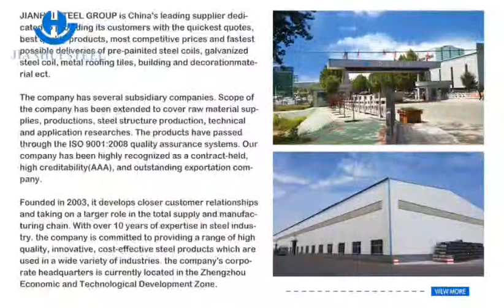Pre painted Aluminum ZInc Steel Coils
PPGL Application:

①Construction industry:
building roofs, building facades, garage doors, fences, shutters.
Keel.

②Home appliance industry:
Washing machine, refrigerator, air conditioner, LCD TV backboard,
oven, microwave oven, solar water heater, electrical components.
Ventilation system outer cover.
CRT TV explosion-proof strip.

③Automotive industry:
heat shields for car silencers, exhaust pipes and catalytic converters
Car body bottom part, highway signage board.

④Industrial instrument:
Electronic control board, industrial freezer, vending machine.
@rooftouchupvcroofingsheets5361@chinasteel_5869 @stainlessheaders